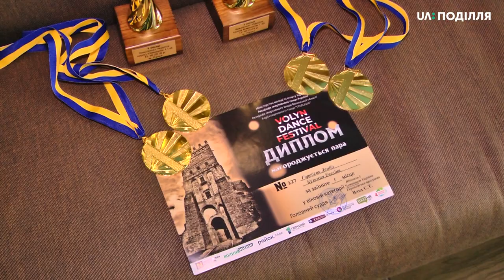9-тирічні танцюристи з Хмельницького здобули два золота на ЧУ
Дев`ятирічні хмельничани Даніїл Горобець і Евеліна Кузьмич стали дворазовими чемпіонами України зі спортивно - бальних танців у Луцьку. Танцюристи здобули золото у латино- американській та європейській програмах, змагаючись із вісімнадцятьма парами України, які пройшли кваліфікаційний  відбір.